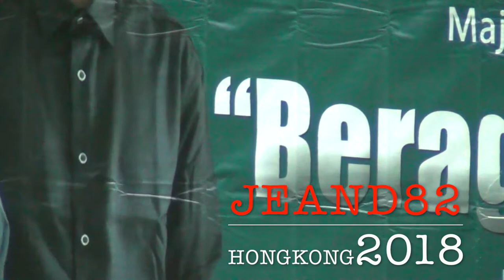USTADZ K.H ANWAR ZAHID DIHONGKONG 2017(JEAND82)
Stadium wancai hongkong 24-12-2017